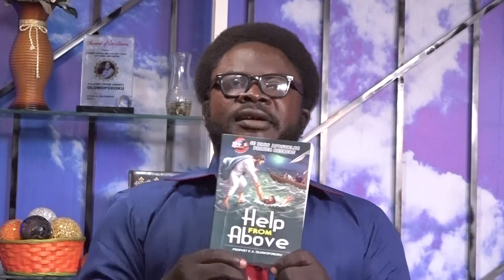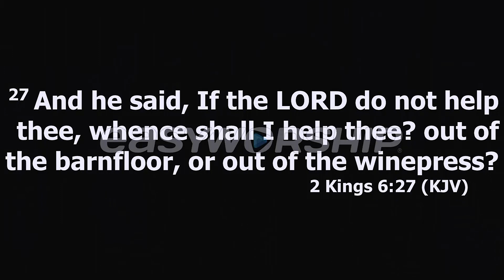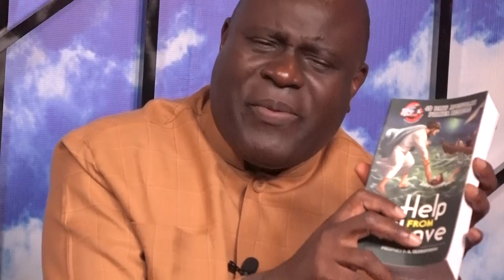Mercy rain day 2